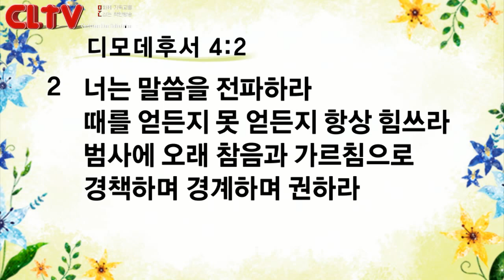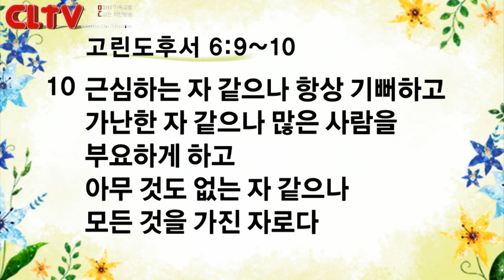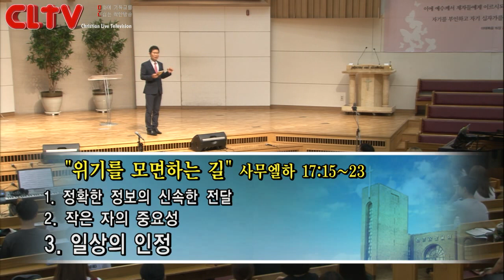CLTV파워메시지_2017.8.13_신촌교회(조동천 목사)_'위기를 모면하는 길'